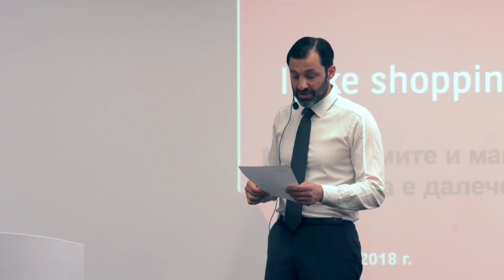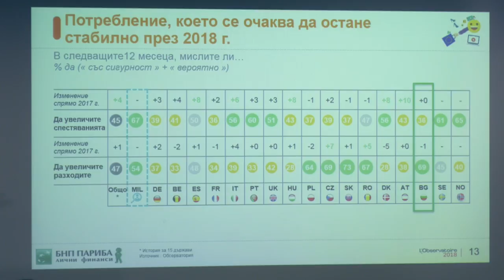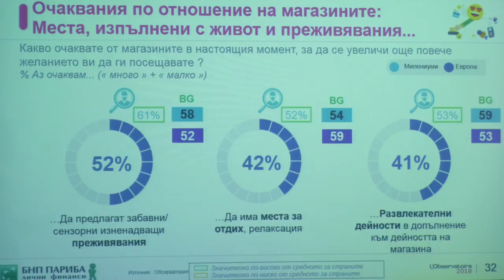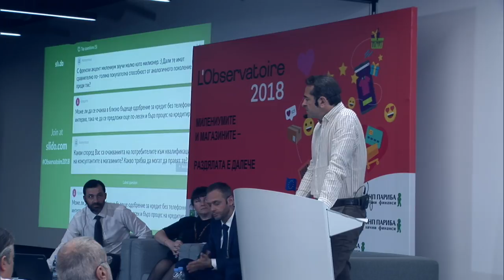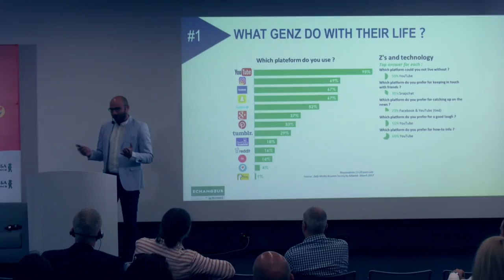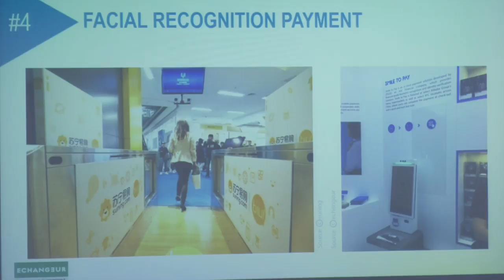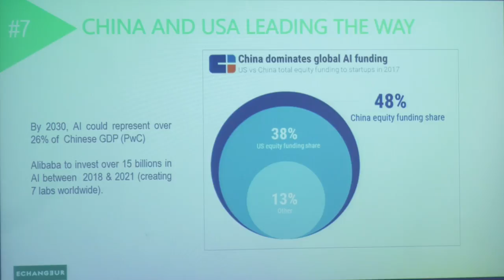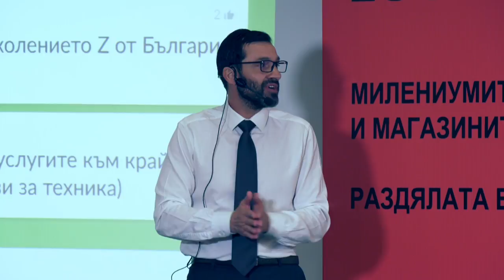Observatoire 2018: Милениумите и магазините – раздялата е далече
С радост ти представяме новото издание на  „Observatoire” („Обсерватория“) - голямото европейско годишно проучване  на BNP Paribas Personal Finance. Тази година темата му е „Милениумите и магазините – раздялата е далече“. Проучването ще разкрие дали физическите магазини ще изчезнат и дали милениумите биха заменили онлайн пазаруването със сензитивния магазин на бъдещето.

Говорители на събитието са:

• Паскал Русари, Директор „Продажби и маркетинг“ на BNP Paribas Personal Finance за Централна и Източна Европа
• Жозе Салойо, Управител на БНП Париба Лични Финанси
• Нели Недялкова, Заместник-управител на БНП Париба Лични Финанси
• Пламен Георгиев, Мениджър Развитие на партньорства и стратегически пазари
• Никола Диаконо, Експерт в технологичния маркетинг център за иновации L'Echangeur, L’Echangeur, BNP Paribas Personal Finance

Във видеото можеш да видиш:

10:10  Паскал Русари представя проучването „Observatoire“ и основните изводи и тенденции за 2018 г.
26:58 Жозе Салойо прави кратко сравнение между основните тенденции в ЕС и България
32:13 Пламен Георгиев представя локалните данни от „Observatoire“, допълнени с данни на компанията
49:48  Нели Недялкова представя още локални данни
52:06 Сесия за въпроси и отговори
1:08:02 Никола Диаконо прави презентация на тема „Профил и очаквания на свързания потребител“
1:51:22 Сесия за въпроси и отговори

Последвай страницата ни във Facebook
, за да следиш за последните новини за компанията и изгодни оферти.